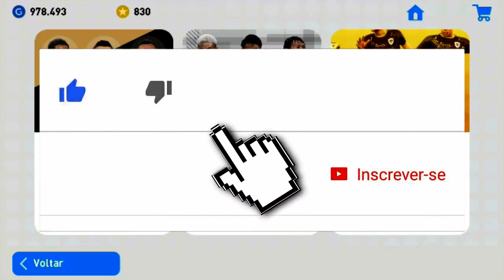A BOX BUGOU DUAS VEZES SEGUIDAS, o bug funcionou de novo ! PES 2019 MOBILE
Hoje trago um video mostrando 2 bug da bola preta pra nova box, confira !